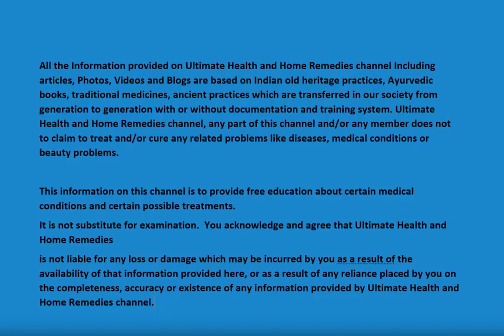8 Easy Exercises to Lose Belly Fat and Sculpt Glutes and Legs Fast Morning Work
increase buttocks belly legs belly fat buttocks carol borba ejercicios slim down slimming exercises for glutes exercises to lose belly fast exercise exercises to lose belly gap glutes abdominal grease abdominal grease ejercicios hiit home workout muscle and defined body lose belly legs and glutes exercises gap routine training home training gap training morning training training to lose belly